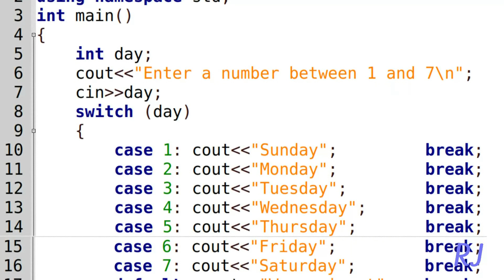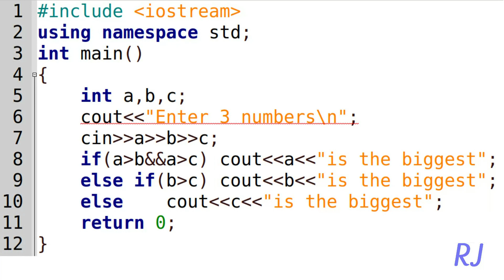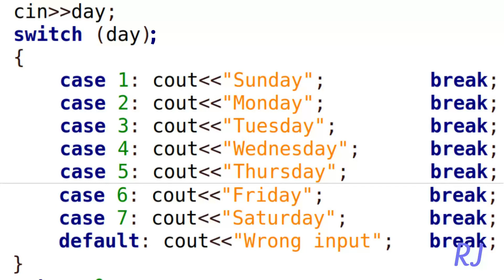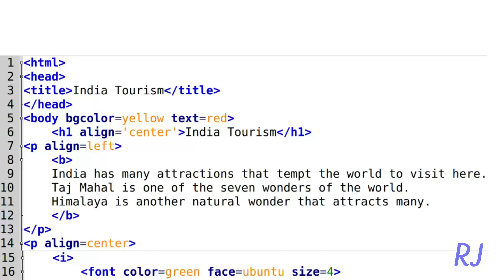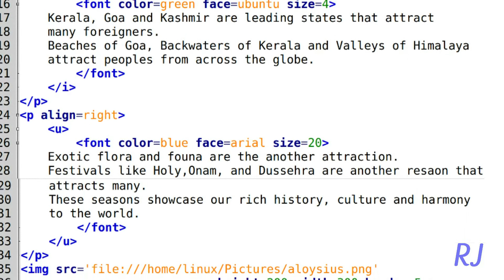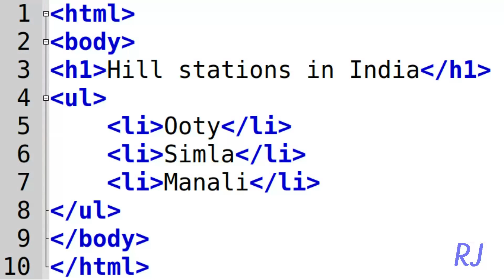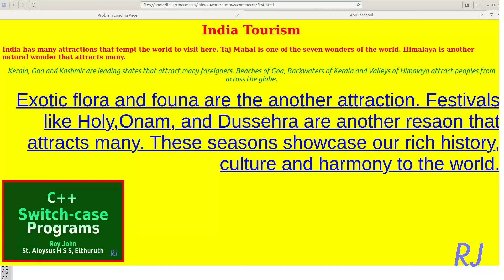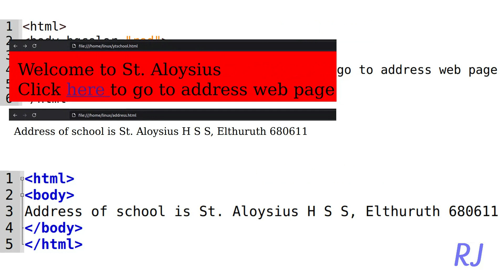Practical orientation - Computer Applications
Building confidence among computer applications students. Brief explanations about C++ and HTML question models for the practical model exams.